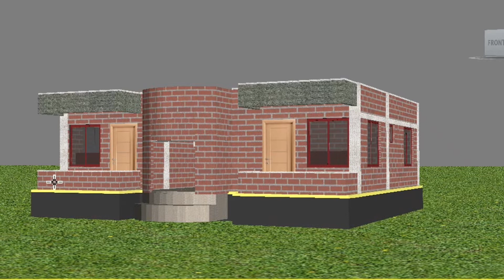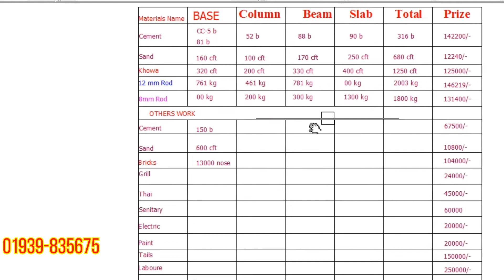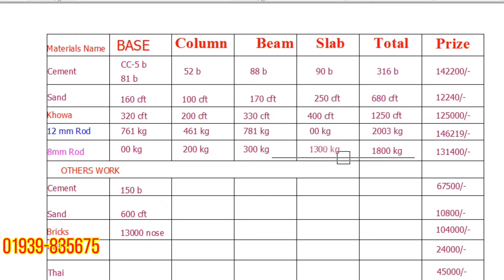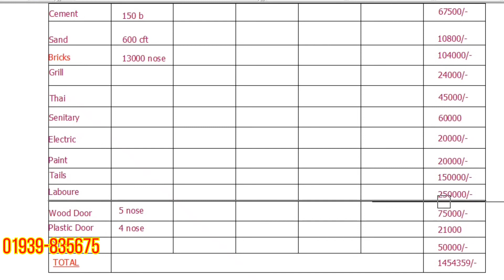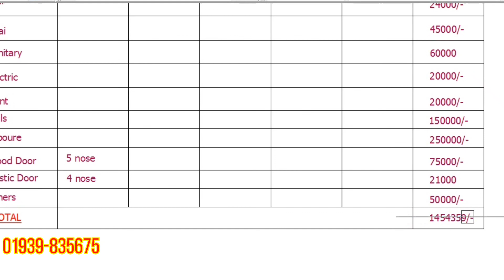খরচের হিসাব সহ দেখুন কত টাকা খরচ হবে ৪ রুম ১ তলা করতে। মালামাল সহ হিসাব দেখুন @BuildingTips-Bangla,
আসসালামু আলাইকুম,
সম্মনিত দর্শক ও শ্রোতা আশা করি ভাল আছেন। আপনর হাড়ভাঙ্গা পরিশ্রমে উপার্জিত টাকায় স্বপ্নের বাড়ি করতে আমাদের সাথে যোগাযোগ করুন।  আমরা সমগ্র বাংলাদেশে সামান্য ডিজাইন ফির বিনিময়ে নান্দনিক ও সবচেয়ে সুন্দর আধুবিক ডিজাইনের বাড়ি তৈরি করে আসছি। আপনি আপনার বাড়ির ডিজাইন করতে আমাদের সাথে যোগাযোগ করুন ও প্রতি দিন নতুন নতুন বাড়ির ডিজাইন পেতে আমাদের @Building Tips Bangla চ্যানেলটি সাবসক্রাইব করুন।

1 tala house design
1 tala building design
2tala building design
2 room building drawing
2 bed room building design
Design building
Barir design
Building design in Bangladesh
Building drawing
Building model
1 tala house design
1 tala house plan
1 tala building design
1 room building drawing
1 bedroom building design
2 tala building design
2 tala house design
2 tala building drawing
2 bedroom building design
2 room building drawing
3 tala house design
3 tal building design in Bangladesh
3 bed room building drawing
3 bed room building design
3 room building drawing
নকসা
ডিজাইন
ড্রইং